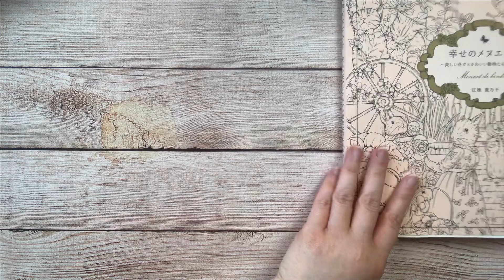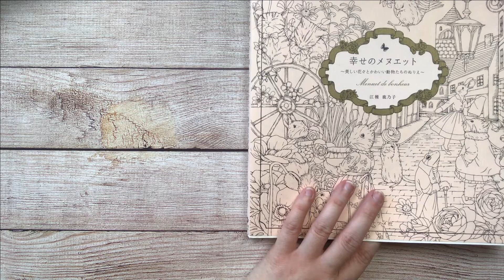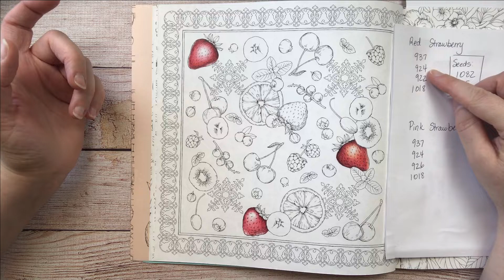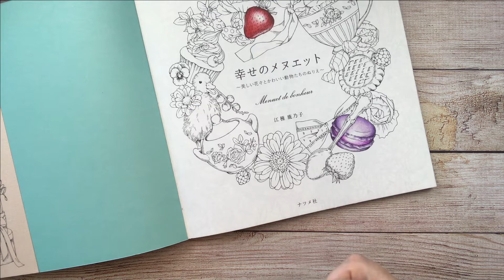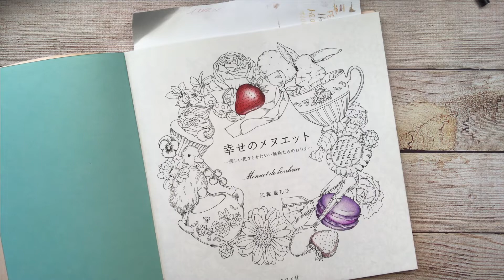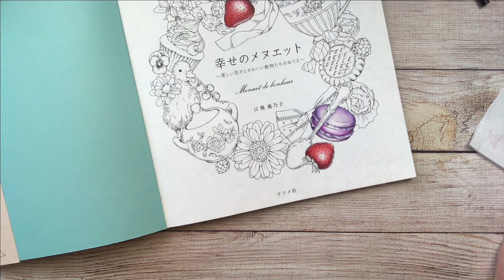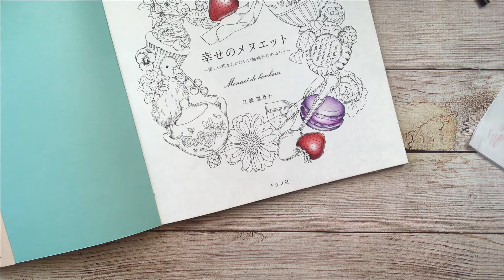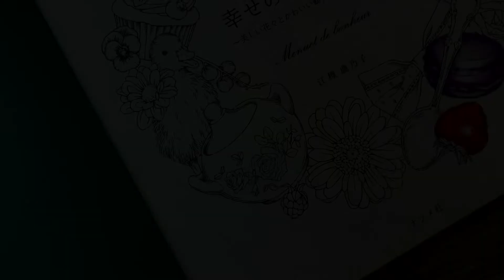Prismacolor Premier Tutorial - Coloring Shiny Objects with Prismacolor Premier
Hi, crafting friends! Today's video is for all the coloring lovers out there (shout out to Angelique!) Thanks for your patience, since it took me a while to honor this request. As always, I am not an expert or a professional artist - just a hobbyist and coloring lover, so the techniques I share are things I have picked up through my own coloring and creative journey. :)

Today I'm sharing how I color reflective objects (or strawberries at least!) with my Prismacolor Premier pencils using a page in the glorious book, Minuet de Bonheur by Kanoko Egusa.

Here's a link to this book if you'd like to snag your own copy:

Have a great week, my friends!